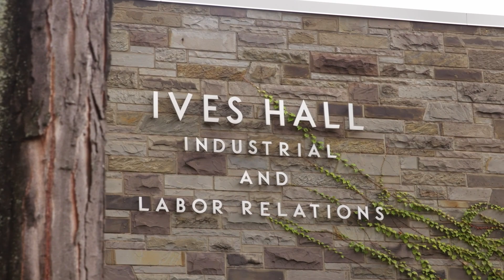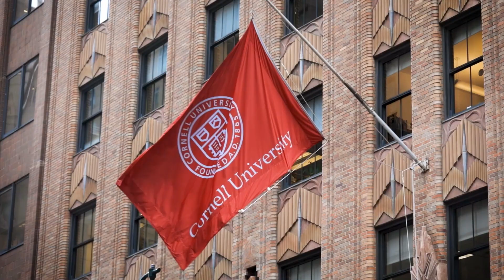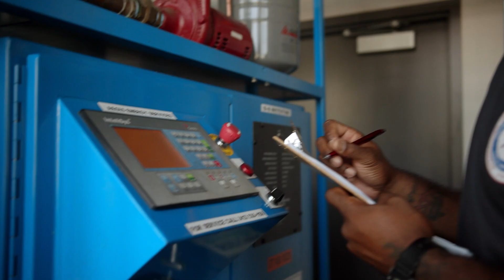Cornell ILR’s Climate Jobs Institute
The Climate Jobs Institute (CJI) at Cornell University’s ILR School is guiding the nation’s transition to a strong, equitable, and resilient clean energy economy by pursuing three aims: to tackle the climate crisis; to create high-quality jobs; and to build a diverse, inclusive workforce.

Through cutting-edge policy studies, deep relationships with on-the-ground partners, and innovative training and education programs, the CJI provides information that policymakers, the labor and environmental movements, industry leaders, and others need to navigate this historic transition to a zero-carbon economy.